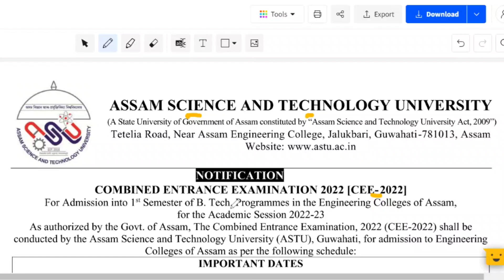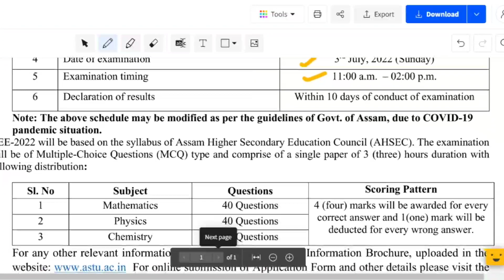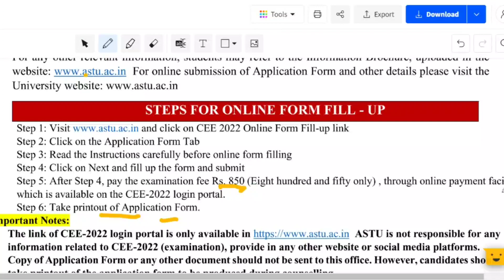ASSAM CEE-2022 //সকলো details/cee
In this video I have discussed in  details about the ASSAM CEE 2022 for class 12 appearing/passed students.

Hey everyone...
I basically upload informative videos creating social awareness in many ways. Also you can like the video too 😉